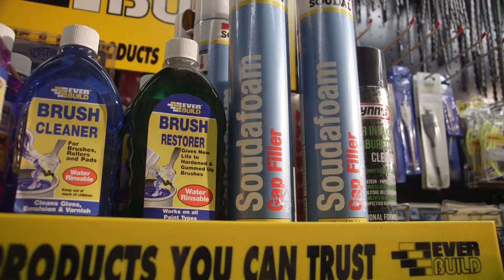Ascot Tool Hire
Looking to hire premium, trade-standard tools, equipment or plant machinery in Ascot? Call into Ascot Tool Hire today, to not only get the equipment you need, but to also get it for a very competitive price.

Our family run business can help find the tool you need. Whether you need tool hire for a one-off DIY project, an industrial construction project or even local authority work, we can help.

Ascot Tool Hire, The Forge, Fernbank Road, Ascot, Berkshire, SL5 8ED

The Forge, Fernbank Road, Ascot, Berkshire, SL5 8ED